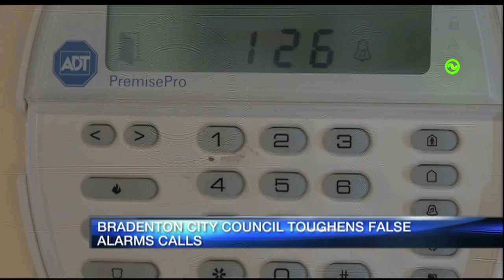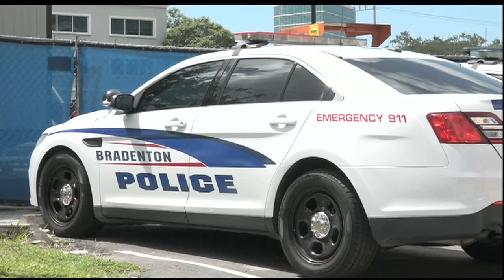Bradenton Security Alarm Ordinance